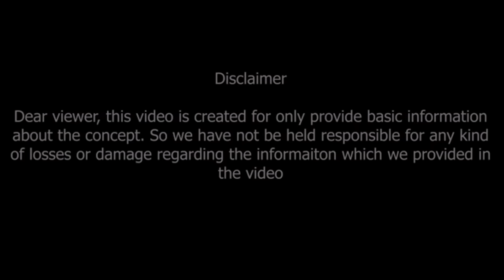కర్కాటకరాశి జూలై 2024 ఫలితాలు Karkataka rasi phalithalu July 2024 | cancer horoscope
Watch►కర్కాటకరాశి జూలై 2024 ఫలితాలు Karkataka rasi phalithalu July 2024 | cancer horoscope

కర్కాటకరాశి జూలై 2024 రాశి ఫలితాలు
అతి పెద్ద నిర్ణయం ఇదే..
మీకున్న ఆదాయ మార్గాలు..

 Karkataka rasi phalithalu July 2024 cancer horoscope Career, job, business, politics, cinema, artists, agriculture, stock market, financial matters, family, marriage, love, education, higher education, foreign travel, health, travel... such important topics are briefly explained and remedies are given. Watch this video till the end..

similar searches :-
karkataka rasi phalithalu july 2024,
cancer horoscope,
july 2024 karkataka rasi phalithalu,
karkataka rasi phalithalu,
karkataka rasi phalalu,
july 2024,
karkataka rashi,
karkataka rasi,

Dr V.V.MohanKumar
Astro-Numerologist
B.Tech,MBA,MA,PhD (Astrology)